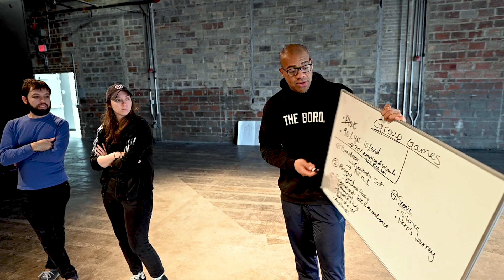Why improv is the best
Shot and Edited By Anthony Highland